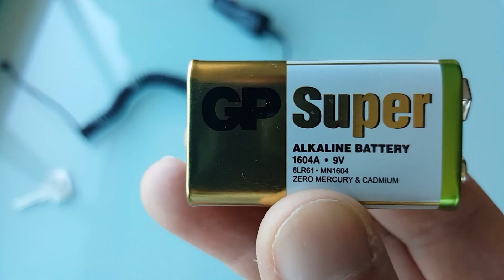Do you want to charge your phone with a power outage?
In this video I show you how you can charge your phone with a 9V battery in case of an emergency.